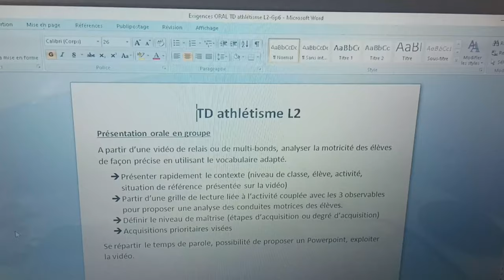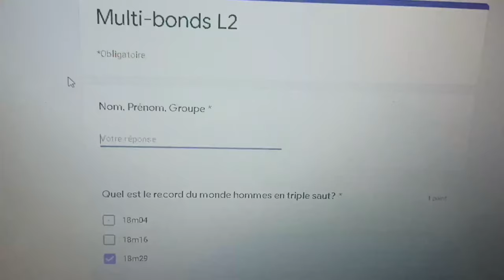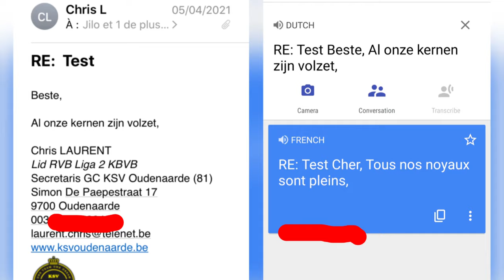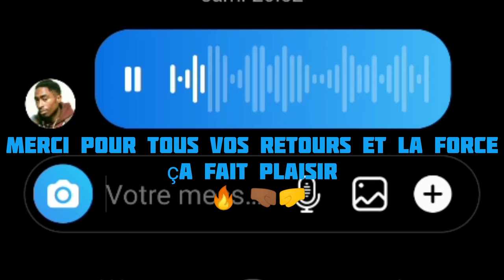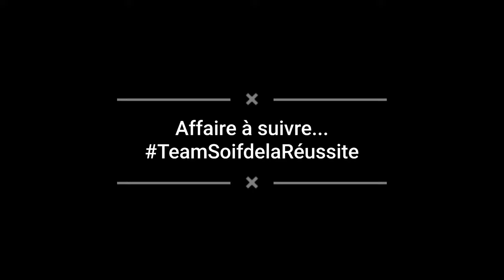VLOG DE FOOTBALL - On contact la Belgique - Challenge pour signer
Dans ce 3ème épisode de la série Challenge pour signer, je vous présente ma routine du début de semaine, on contact des clubs en Belgique malheureusement cela ne se passe pas comme prévu.

Chapitres
00:00 Début
00:08 Introduction
00:39 Entraînement
01:08 Nouvelle annonce
01:31 Manger
01:48 Devoir
02:15 Séance récupération
03:11 Les risques du métier
03:56 Affaire de Belgique
04:52 Ma réaction
05:50 Outro

Musique utilisés
 La Grande Table - N.Y Tedd (Générique)
La Seleccion La serie (Musique de fin)

🔥 Équipements de Football Essentiels 🔥

Voici quelques équipements que je recommande personnellement pour améliorer votre jeu et vos entraînements :

👟 Coupelle d'entraînement : Parfait pour améliorer votre technique de dribble et vos compétences en équilibre.

⚽ Senseball : Une excellente manière de travailler votre contrôle du ballon.

🏃‍♂️ Échelle de rythme : Indispensable pour augmenter votre agilité et votre rapidité.

⚽ Ballon : Un ballon de qualité pour des sessions d'entraînement plus productives.

Cela signifie que je recevrai une petite commission si vous effectuez un achat via ces liens, sans coût supplémentaire pour vous. C'est une façon simple de soutenir ma chaîne et de m'aider à continuer à créer du contenu de qualité pour vous !